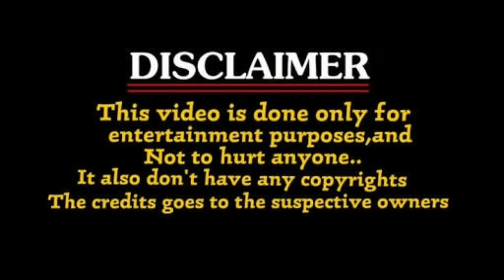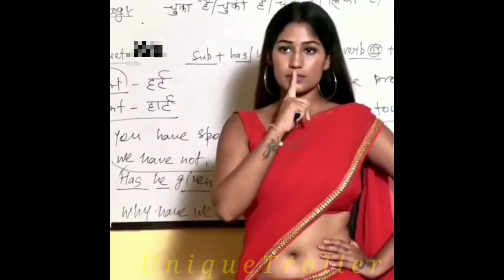Funny Tiktok Trolls ॥ Insta Reels Arachakalu Troll ॥ Telugu Comedy Troll ॥ Unique Troller